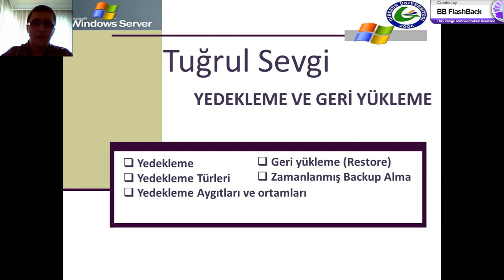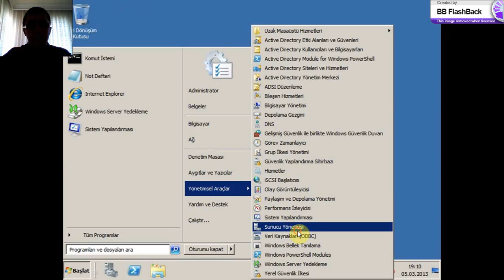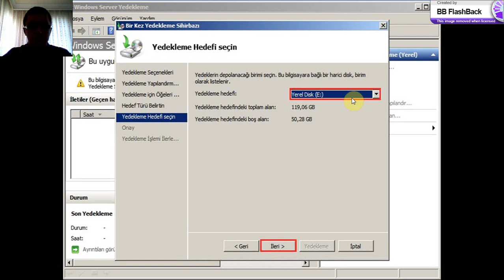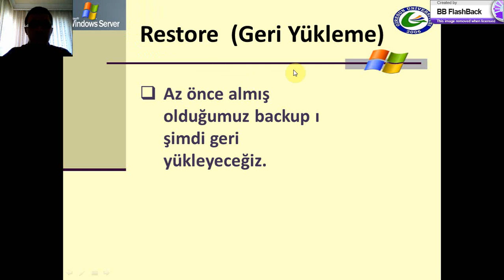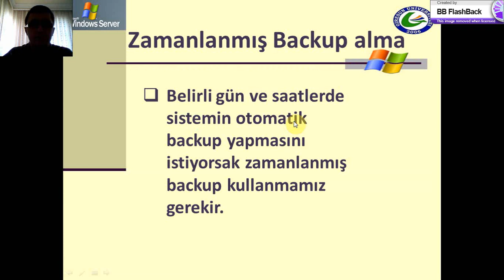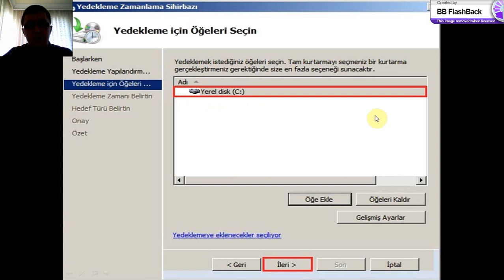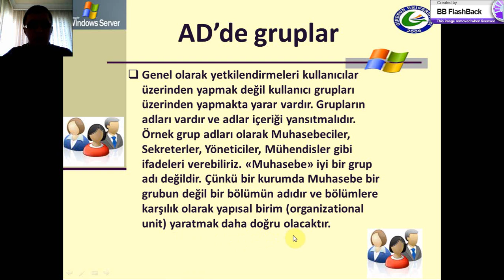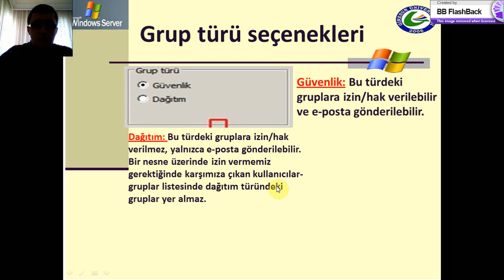Windows Server Yedekleme ve Geri Yükleme